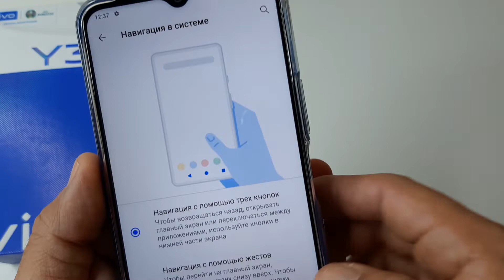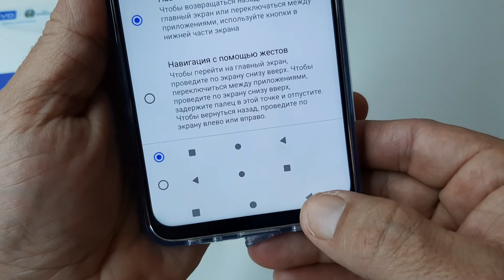Как изменить кнопки навигации Vivo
Как изменить кнопки навигации Vivo Y31, Vivo Y21. Порядок расположения кнопок меню навигации на телефоне виво, как поменять местами эти кнопки.